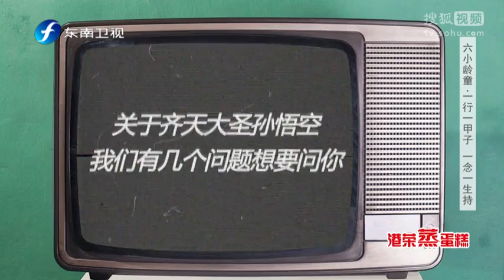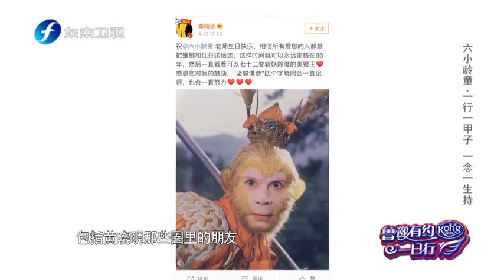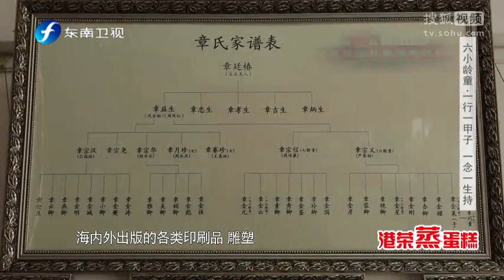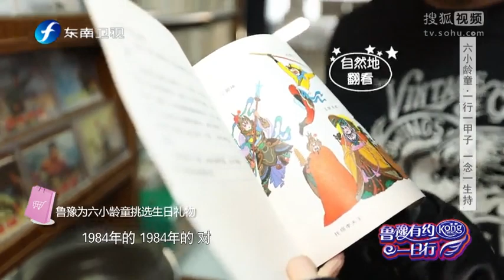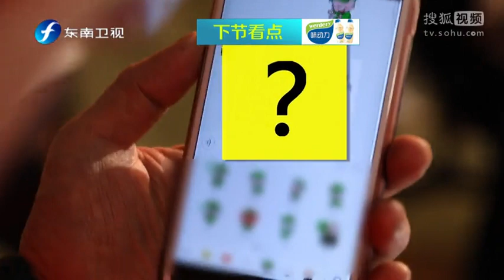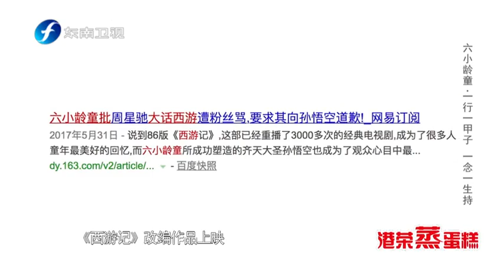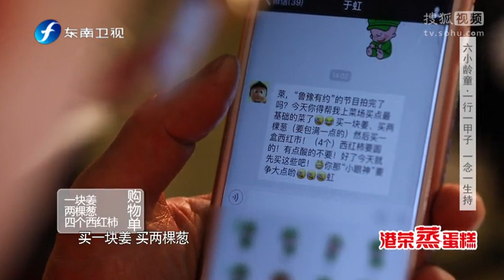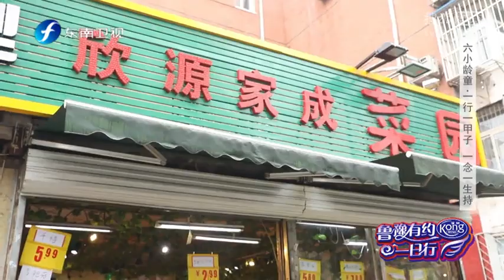【鲁豫有约一日行】第2期：六小龄童回应外界质疑：我不是西霸！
陈鲁豫走出演播室，用一整天的时间， 探访嘉宾的日常生活，展现大咖们最真实的生活状态。